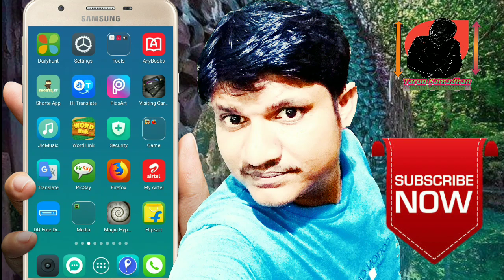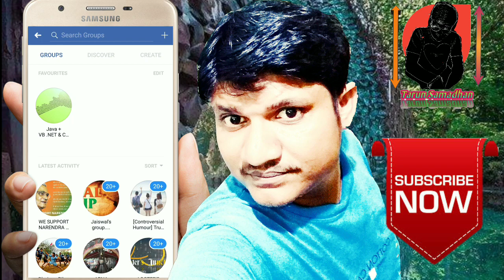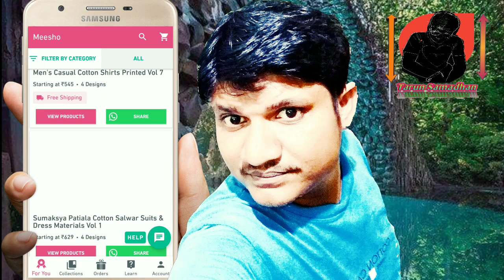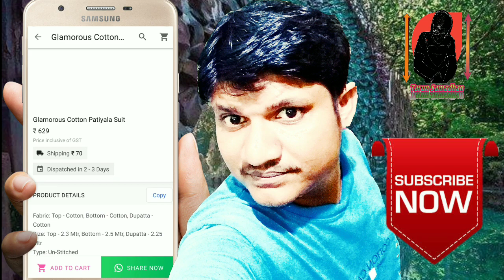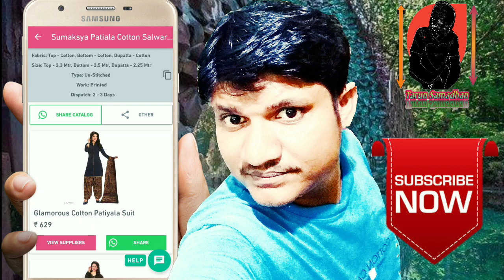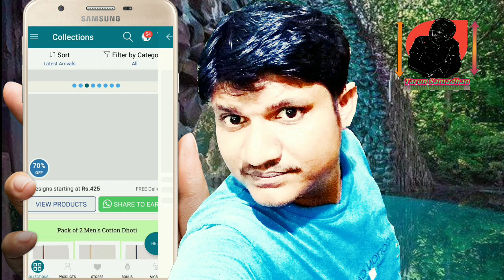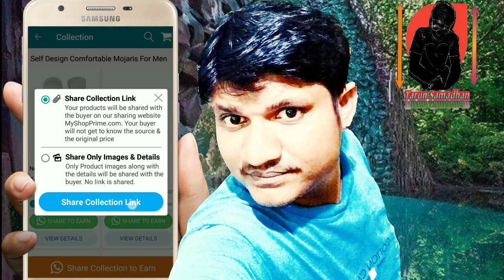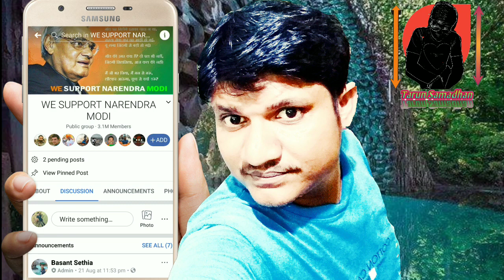How to get earning on facebook group | Facebook group se paise kaise kamaye | 2018 - 2019| Best earn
This Video me bataya gaya hai ki aap kaise Facebook group ko Monetization on kar sakte hain ya enable kar ke $$ se paise kama sakte hai. Facebook page or profile ko kaise Monetization on. Facebook group se paise kaise kamaye 2018
फेसबूक ग्रुप से पैसे कैसे कमाये

Become a Meesho Reseller & start earning from home! 30% (Max Rs.

Earn up to Rs. 60,000 / month by reselling on Whatsapp & Facebook

GlowRoad is India's largest reselling App trusted by over 6 Lakh resellers.

बहुत ही अच्छा विडियो है
और विडियो देखने के लिए यहां क्लिक करे - - - - technicalsamadhan Facebookgroup #
Tarun samadan
Tarunsamadhan